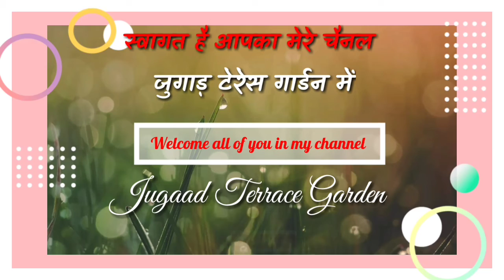छत पर जुगाड़ से मिर्ची कैसे उगायें ? Grow chilli from seed on your terrace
आप चाहे तो मिर्च के पौधे खरीद कर लगा सकते हैं, लेकिन मेरा ये मानना है कि जिस मिर्च को हम फ़्री में उगा सक्ते हैं, उसके ऊपर फिजूल में पैसे खर्च करना किसी भी प्रकार से सही नही लगता। मित्रों ! रोज ही किचन में कितने ही मिर्च के बीज ऐसे ही तडका लगाते वक़्त गिर कर खराब हो जाते हैं। अगर हम उन्ही बीजों को गमले में लगाना सीख लें तो, पैसे के साथ साथ संतुष्टि भी मिलेगी।